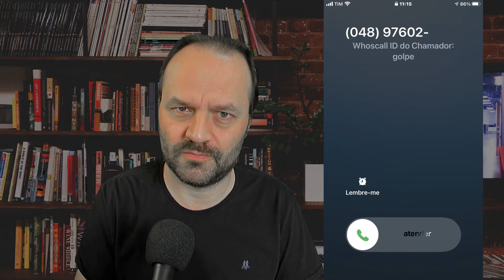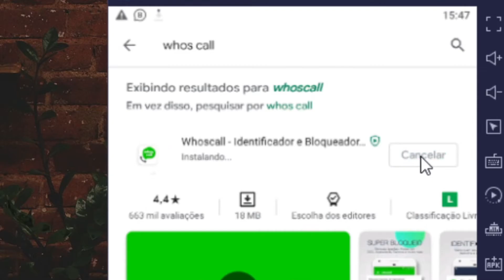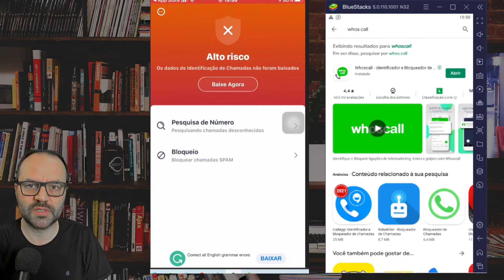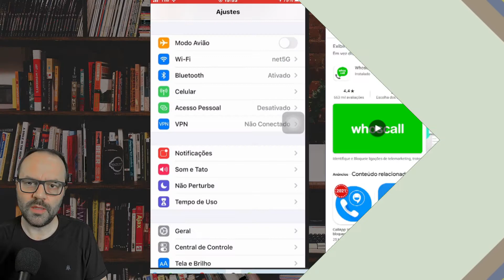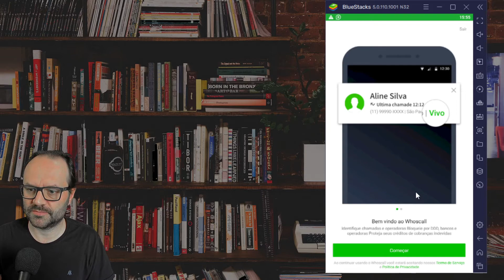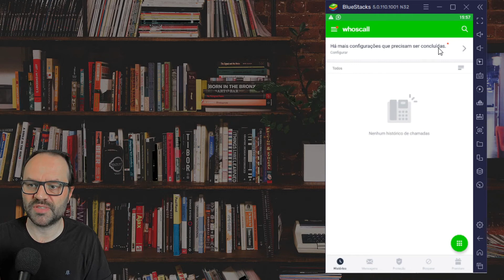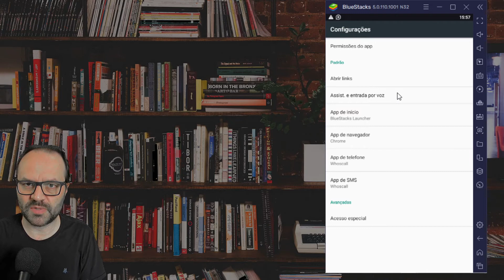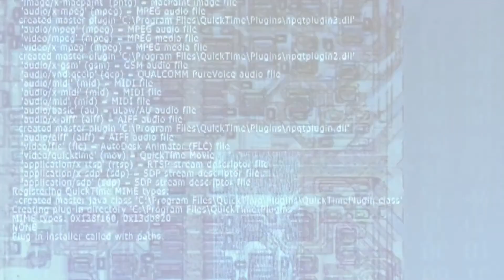Como identificar e bloquear chamadas indesejadas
Como identificar e bloquear chamadas telefônicas no seu celular antes mesmo de atender? E dizer adeus a telemarketing, ligações de bancos, e até mesmo se livrar de tentativas de golpes?

Usando aplicativos específicos de identificação, é claro. Um desses aplicativos é o Whos Call. E neste vídeo demonstro como instalar e configurar o Whos Call para identificar e bloquear chamadas tanto em telefone iPhone quanto Android.

✔️ 𝐀𝐩𝐨𝐢𝐞 𝐨 𝐂𝐚𝐧𝐚𝐥, 𝐜𝐨𝐧𝐟𝐢𝐫𝐚 𝐧𝐨𝐬𝐬𝐚𝐬 𝐢𝐧𝐝𝐢𝐜𝐚çõ𝐞𝐬:

𝑭𝒓𝒆𝒕𝒆 𝑮𝑹Á𝑻𝑰𝑺 𝒊𝒍𝒊𝒎𝒊𝒕𝒂𝒅𝒐 𝒆𝒎 𝑴𝒊𝒍𝒉𝒂𝒓𝒆𝒔 𝒅𝒆 𝑷𝒓𝒐𝒅𝒖𝒕𝒐𝒔, 𝑴𝒂𝒊𝒔 𝑨𝒎𝒂𝒛𝒐𝒏 𝑷𝒓𝒊𝒎𝒆 𝑽í𝒅𝒆𝒐𝒔, 𝑴ú𝒔𝒊𝒄𝒂𝒔, 𝑷𝒓𝒊𝒎𝒆 𝑹𝒆𝒂𝒅𝒊𝒏𝒈 𝒆 𝑷𝒓𝒐𝒎𝒐çõ𝒆𝒔 𝒆𝒙𝒄𝒍𝒖𝒔𝒊𝒗𝒂𝒔. 𝑻𝑬𝑺𝑻𝑬 𝑮𝑹Á𝑻𝑰𝑺 𝑷𝑶𝑹 30 𝑫𝑰𝑨𝑺!

𝑨𝒄𝒆𝒔𝒔𝒐 𝒂 𝒎𝒂𝒊𝒔 𝒅𝒆 𝒖𝒎 𝒎𝒊𝒍𝒉ã𝒐 𝒅𝒆 𝒆𝒃𝒐𝒐𝒌𝒔 𝒑𝒂𝒓𝒂 𝒗𝒐𝒄ê 𝒍𝒆𝒓 𝒐𝒏𝒅𝒆 𝒆 𝒒𝒖𝒂𝒏𝒅𝒐 𝒒𝒖𝒊𝒔𝒆𝒓. 𝑻𝑬𝑺𝑻𝑬 𝑮𝑹Á𝑻𝑰𝑺 𝑷𝑶𝑹 30 𝑫𝑰𝑨𝑺!

𝑼𝒎𝒂 𝒔𝒖𝒑𝒆𝒓 𝒔𝒆𝒍𝒆çã𝒐 𝒅𝒆 𝒑𝒓𝒐𝒅𝒖𝒕𝒐𝒔 𝒑𝒂𝒓𝒂 𝒗𝒐𝒄ê.

👇 𝙋𝙧𝙤𝙙𝙪𝙩𝙤𝙨 𝙦𝙪𝙚 𝙘𝙤𝙣𝙝𝙚ç𝙤 𝙚 𝙧𝙚𝙘𝙤𝙢𝙚𝙣𝙙𝙤 👇

🛒 Kindle e/ou Assessórios
🛒 Fire TV (escolha seu modelo)
🛒 Linha Echo (Assistente virtual Alexa)
🛒 iPhones (Melhores modelos)

𝘩𝘵𝘵𝘱𝘴://𝘸𝘸𝘸.𝘧𝘦𝘳𝘯𝘢𝘯𝘥𝘰𝘱𝘪𝘵𝘵.𝘤𝘰𝘮.𝘣𝘳
𝘊𝘢𝘯𝘢𝘭 𝘯𝘰 𝘛𝘦𝘭𝘦𝘨𝘳𝘢𝘮: 𝘩𝘵𝘵𝘱𝘴://𝘵.𝘮𝘦/𝘱𝘳𝘰𝘧_𝘧𝘦𝘳𝘯𝘢𝘯𝘥𝘰𝘱𝘪𝘵𝘵